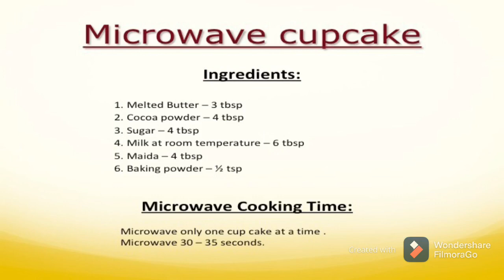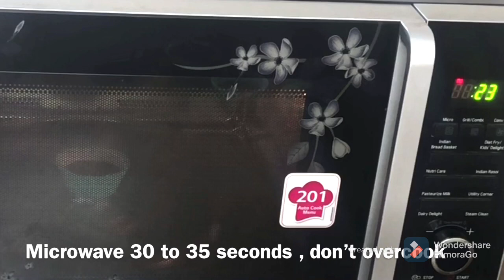1 Minute Microwave Eggless Chocolate Cupcake | Jacis Culinary Kitchen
Ingredients :

1. Melted butter - 3 tbsp
2. Cocoa powder - 4 tbsp
3. Sugar - 4 tbsp
4. Room temperature milk - 6 tbsp
5. Maida - 4 tbsp
6. Baking powder -1/2 tsp

Microwave Cooking Time:

       Microwave only one cupcake at a time. Microwave for 30 to 35 seconds. Do not overcook.

Frosting:

1. Whipping cream - 1 cup

Note:
   For Baking measurements are very important, so measure the ingredients as per the ingredients table.

Preparation Method :

* In a bowl, add melted butter, cocoa powder and
   mix well without any lumps.
* Add sugar, room temperature milk , mix well and
   keep aside.
* Take another bowl, add the dry ingredients maida,
   baking powder and mix well or sieve 2 to 3 times
   till  the ingredients mix well.
* Now add the dry ingredients to the wet cocoa
   batter and fold gently using the spatula.
* In a silicon cupcake mould place the cupcake
   liner and add the required batter.
* Can make 6 to 7 cupcakes in this batter.
* After adding batter to the mould, tap the mould to
   release the air bubbles.
* Now microwave only one cupcake at a time.
Note:
* Time depends upon the microwave.It may vary.
* Microwave 30 to 35 seconds do not over it will
   become hard.
* To check whether it is done insert the toothpick
   inside the cupcake if it comes out clear cupcake
   is done.
* Microwave all the cupcakes and allow to cool.

Frosting:

* To whip the cream keep the bowl and the whisk
   for 1/2 an hour in the freezer.
* In a bowl add a cup of whipping cream and whip
   till it reaches a stiff peak.
* Place the nozzle on the piping bag and add the
   whipped cream on the piping bag and decorate
   the cup cakes.
* Sprinkle the toppings as you like and serve.